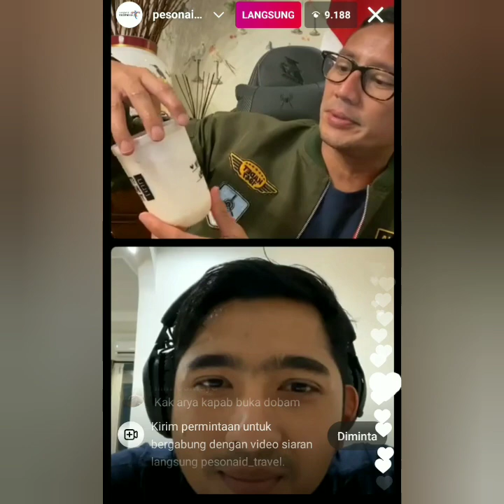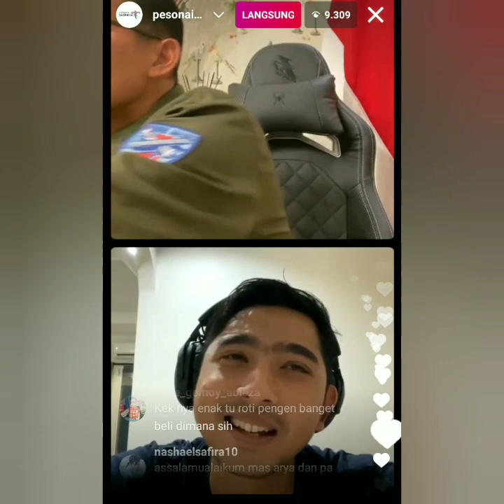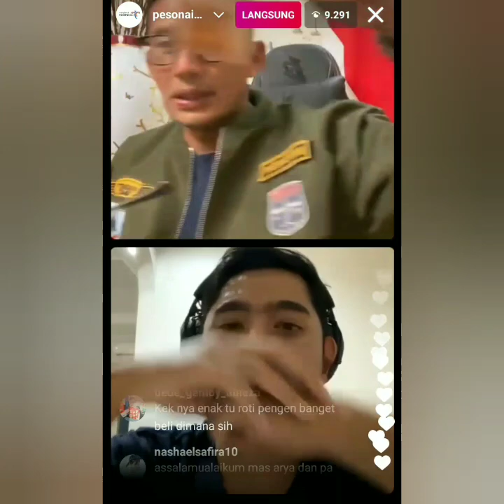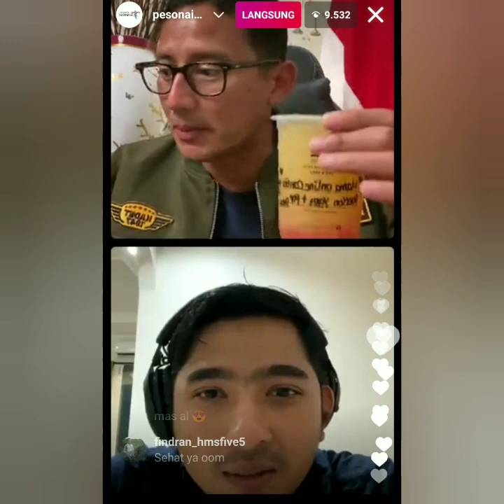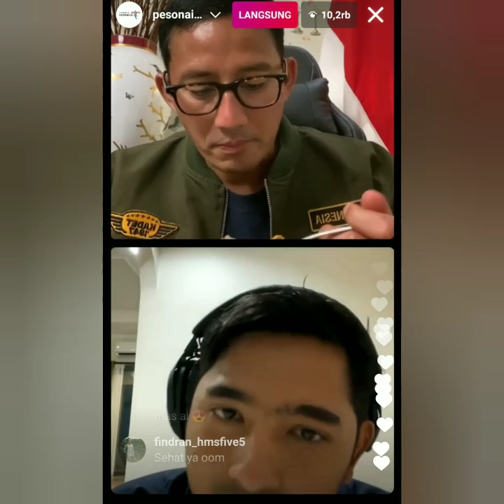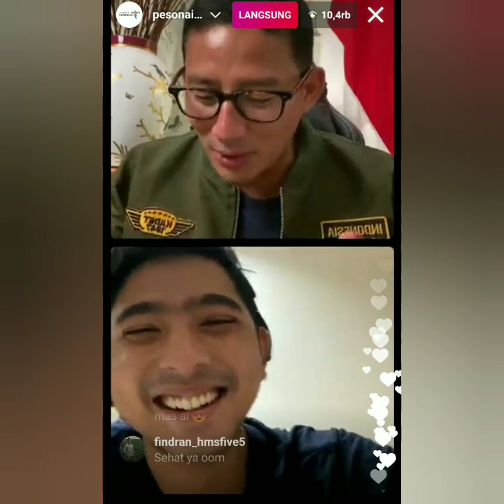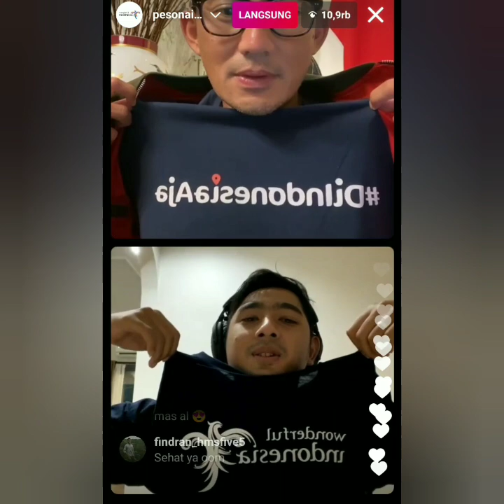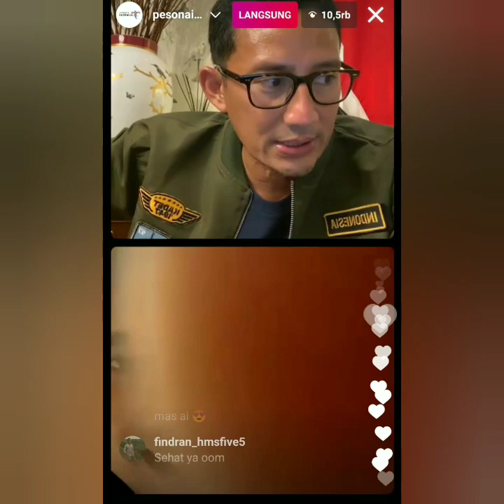Spektakuler Luar Biasa Live IGS Arya saloka dan Pak mentri Sandiaga Uno Malam. Ini curi perhatian